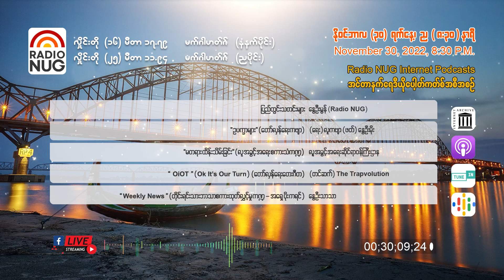Radio NUG 2022 8PM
Radio NUG-November 30, 2022 Evening
8:30 PM LIVE @ 25 Meter Band, 11.94 MHz

📌 ပြည်တွင်းသတင်းများ - နွေဦးမွန် (Radio NUG) (07:53)
📌 "ဥပက္ခာများ" (တော်လှန်ရေးကဗျာ) - (ရေး) လူကဗျာ၊ (ဖတ်) နွေဦးမိုး (03:03)
📌 "မတရားထိန်းသိမ်းခြင်း" (လူ့အခွင့်အရေးစကားသံ) - လူ့အခွင့်အရေးဆိုင်ရာဝန်ကြီးဌာန (08:18)
📌 "OiOT (Ok it's Our Turn)" (တော်လှန်ရေးတေးဂီတ) - (တင်ဆက်) The Trapvolution (02:01)
📌 Weekly News (တိုင်းရင်းသားဘာသာစကားထုတ်လွှင့်မှု၊ အရှေ့ပိုးကရင်) - နွေဦးသာသာ (04:50)

Podcast Channels-
(GOOGLE)